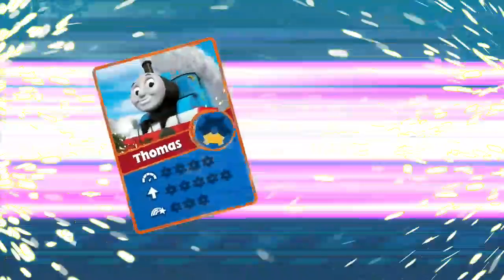GO GO thomas!